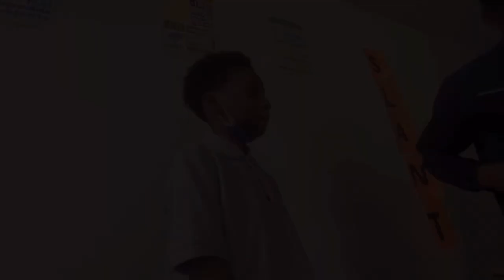2 Uplift Hampton Vlog🎊🙃